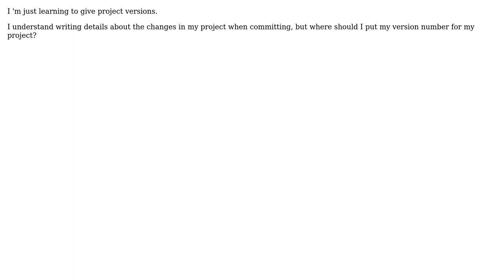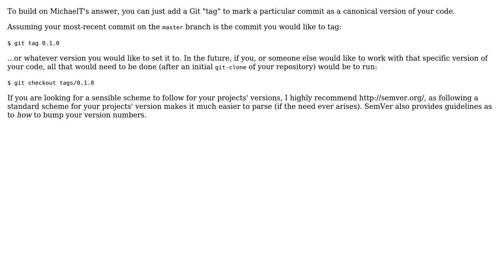Software Engineering: How/Where do I give my github commit a version?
With thanks & praise to God, and with thanks to the many people who have made this project possible! | Content (except music & images) licensed under CC BY-SA | Music | Images & others | With thanks to user nesv user Louis Hong and the Stack Exchange Network Trademarks are property of their respective owners. You are responsible for your own actions.